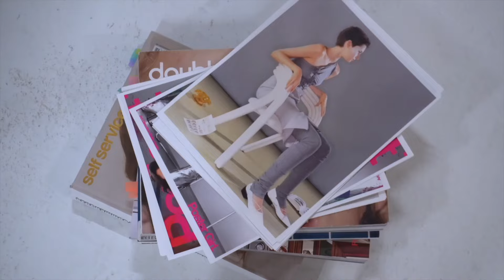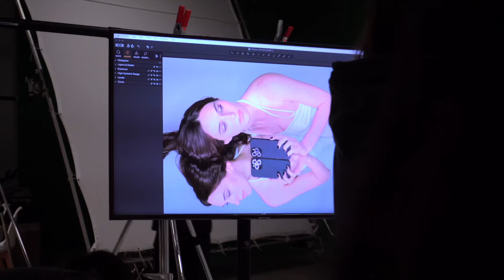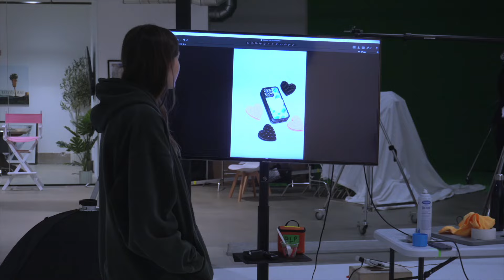Our First MagSafe Cases Shoot Behind the Scenes!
Shop the Cyber Monday Sale on WILDFLOWERCASES.COM

xoxo, wf